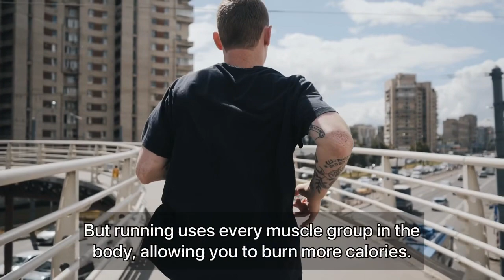7 Days Challenge | 7 WORKOUTS To Lose Fat FASTER| Foodetox updates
The old saying goes, any exercise is better than none at all. If you only have time for 10 minutes of exercise a day, it is better than 0 minutes a day.

Whether you like to go for a nice daily stroll or hit the gym hard, there’s a chance you’ve been curious about the amount of calories various workouts burn.

And the fact is, not only does the type of workout impact how many calories are burned, but so does the duration of exercise, your pace, intensity, and your age, height, and weight.

Take a look at these simple exercises that can transform you in a couple of days.

7 Days Challenge | 7 WORKOUTS To Lose Fat FASTER | | Foodetox updates